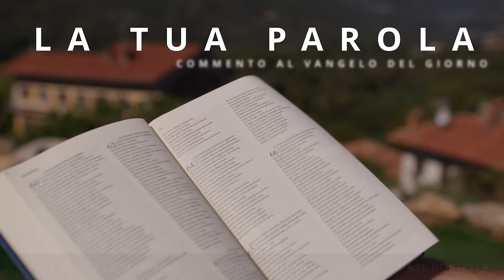Commento al vangelodelgiorno - Mc 1,40-45 - Gesù ti vuole guarire!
Giovedì 11 gennaio 2024 - Mc 1,40-45 - Gesù ti vuole guarire!